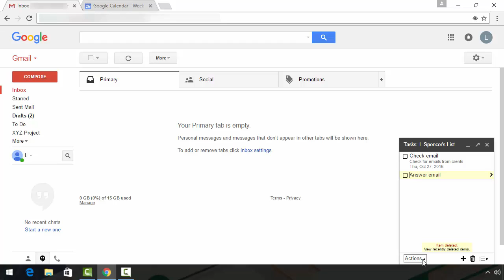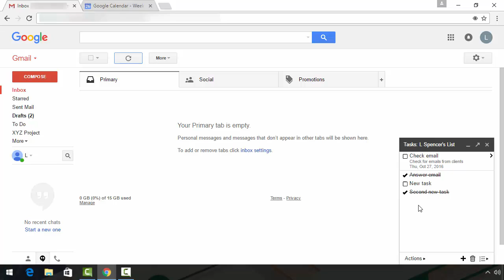How to Work With Tasks in Gmail to Be More Productive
For the complete written version, visit Envato Tuts+ Gmail tasks lets you integrate your email with a task list utility. This tutorial shows you how to use it for a more productive workflow.